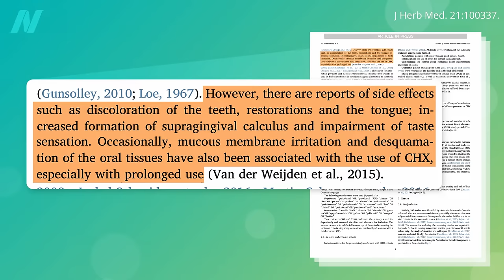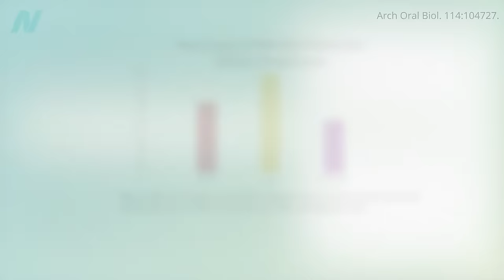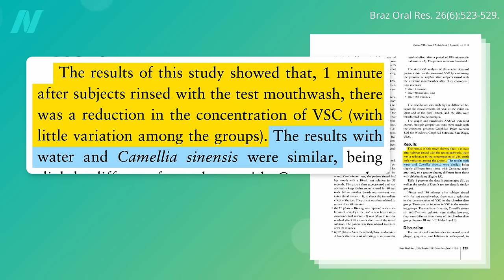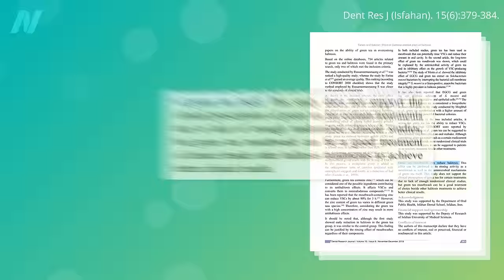Green Tea as a Mouthwash for Halitosis (Bad Breath)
Green tea can help reduce plaque as much as the gold-standard chemical mouthwash without the side effects, but what about other aspects of oral health, such as bad breath?

If you missed the previous video, check out How to Get Rid of Garlic Breath

I originally discussed green tea as a mouthwash in What’s the Best Mouthwash?

You can also watch the recording of my webinar, How to Naturally Treat Halitosis which includes nine videos plus a Q&A.

Have a question about this video? and someone on the NutritionFacts.org team will try to answer it.

Want to get a list of links to all the scientific sources used in this video? You’ll also find a transcript and acknowledgements for the video, my blog and speaking tour schedule, and an easy way to search (by translated language even) through our videos spanning more than 2,000 health topics.